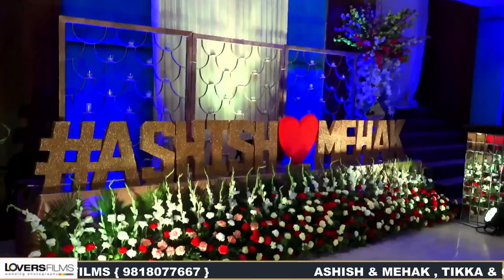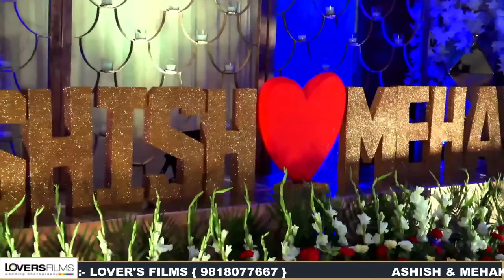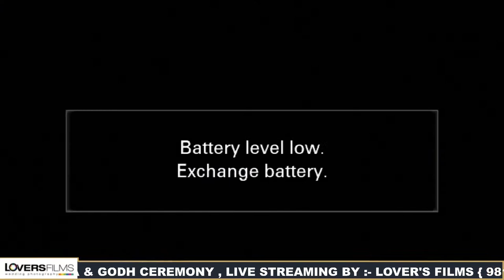ASHISH & MEHAK , TIKKA & GOHD CEREMONY